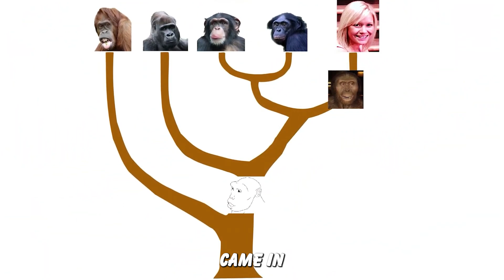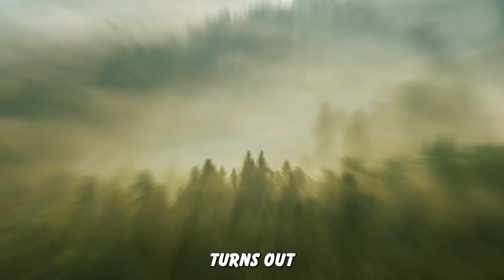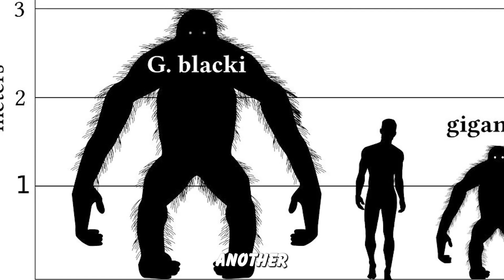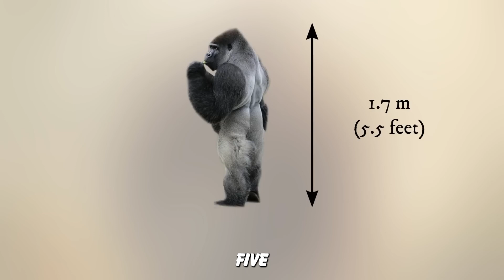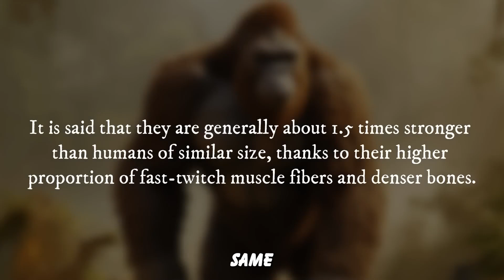What Happened to the Largest Ape in History? | Gigantopithecus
Human Evolution and Revolution

Long before humans appeared on Earth, a giant roamed the prehistoric wilds. Its height was twice as tall as a man's, the size of its teeth could be likened to bananas, and its arms were strong enough to uproot trees.

But were they this powerful and huge? How do we know that they existed? Plus, how does it compare to today’s apes like gorillas, orangutans, and chimpanzees?

These questions must have made your head scratch before you clicked on this video. But don’t bother fellows, you are in the right place to know everything about the largest ape that ever existed, the Gigantopithecus.